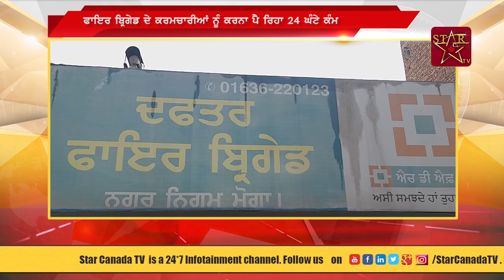Safety Shoes ਤੇ Safety Dress ਵੀ ਨਹੀਂ ਹੈ ਕਰਮਚਾਰੀਆਂ ਕੋਲ